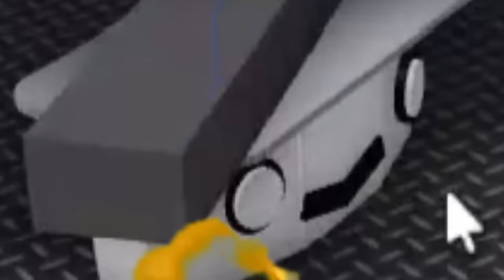БИТВА СТРОИТЕЛЕЙ Цивилизация в Build a Boat Roblox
Всем привет это выпуск битвы строителей на тему цивилизация серия суть битвы строителей построить за 2 часа постройку лучше остальных ну это как получится их вы можете оценить в комментариях

UHGames Roblox ai Все новые ролики я буду выкладывать на телеграмм канале . Там вы сможете спокойно смотреть видео и общаться.